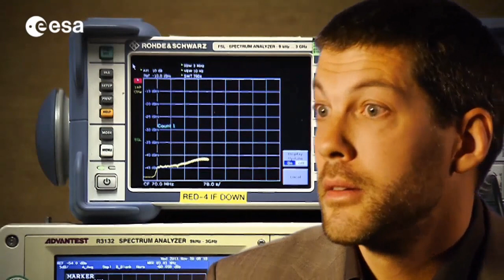Alexander Soucek on his tasks as a programme coordinator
In this video Alexander Soucek talks about his fascination for space and his role as Programme Coordinator for Earth Observation at ESA.

With a background in law, after attending the International Space University Alexander applied for the ESA YGT programme, and there began his exciting career at ESA.